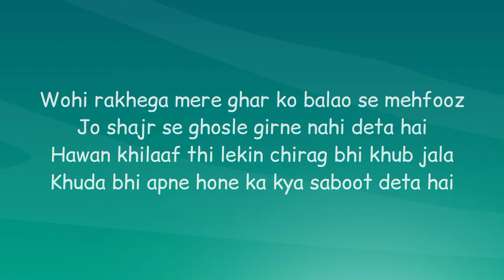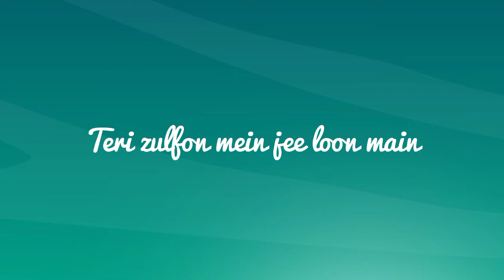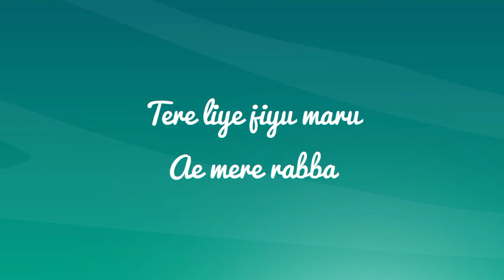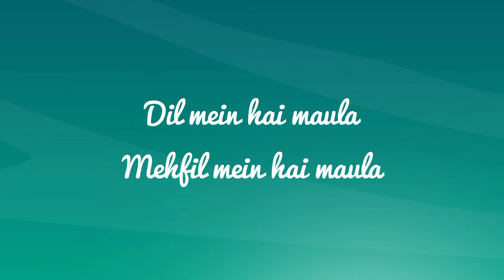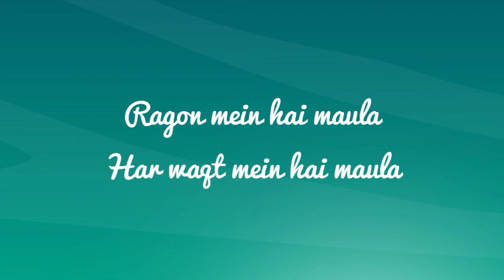Utsav Chowdhury - Maula (Lyrics) | Ft. Farman Syed & Pooja Shekhar | TheNextGenLyrics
"Maula" is a new Hindi single track, sung by Utsav Chowdhury.

'Maula' song details:
Singer: Utsav Chowdhury
Lyrics: Utsav Chowdhury
Label: Zee Music Company

🕳️If there is any mistake in the lyrics, we're really sorry for that!

TheNextGenLyrics ™